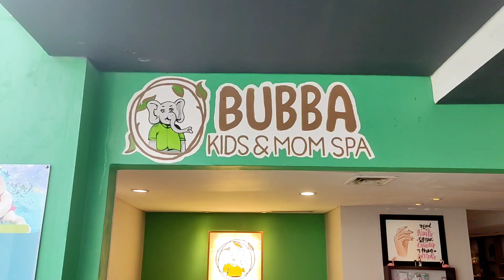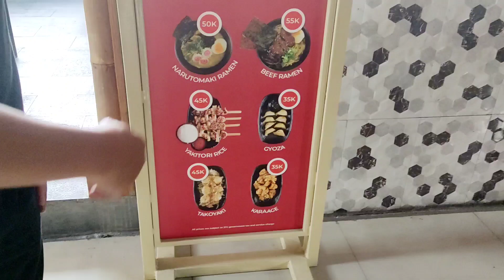EXPLORE BUBBALAND @GRAND TJOKRO PREMIERE BANDUNG.. NYOBAIN BECAK DOMBA... SERU!!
EXPLORE BUBBALAND @GRAND TJOKRO PREMIERE BANDUNG..